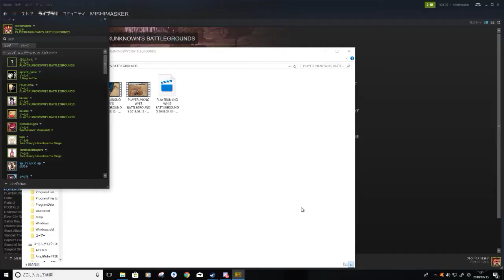砂漠初ドン勝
記念UP
別に誰も見なくていいですよ？